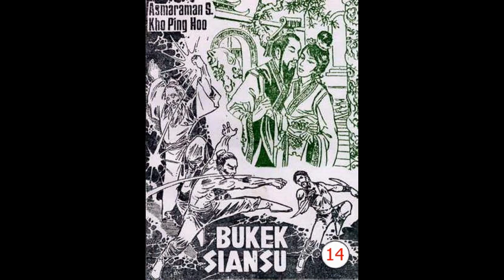Seri Cerita Silat BU KEK SIANSU JILID 14